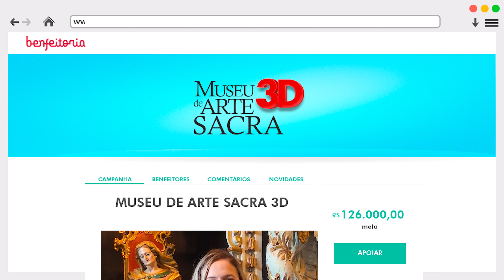FALTAM 10 DIAS E 30% AGORA É TUDO OU NADA!!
e colabore para trazer mais acessibilidade aos deficientes visuais e crianças.
O Museu de Arte Sacra de Mato Grosso, o MASMT, quer produzir réplicas em 3D das principais obras do seu cervo.
As peças criadas demonstrarão os detalhes de cada obra original, revelando através do toque, suas características e proporcionando ao público uma experiência sensorial diferenciada.
Contribua para que a arte chegue a mais pessoas!